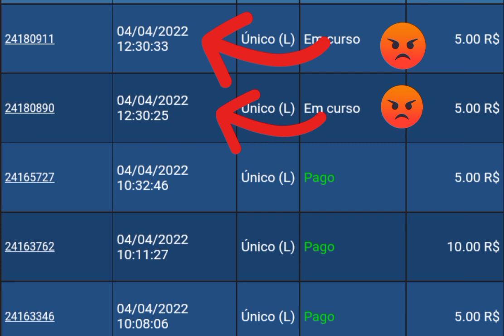Pixbet descontando duas vezes o valor 😠